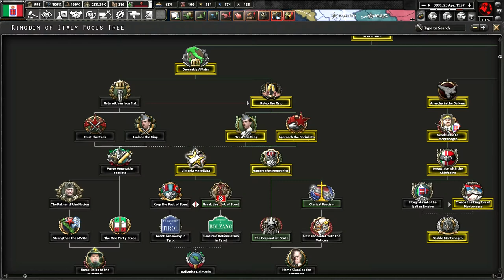Thousand Week Reich | Episode five: Elected Successor and Prosperous Future!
Now here is the bonus episode, I would like to give special thanks to a Youtuber from the previous video episode that gave me the recommendation and driving push to complete the Italian Empire's Political Successor in this current episode as of the release of this video your seeing right now so on to the generalization!

Now The Italian Empire is the only homegrown alliance left in Europe as stated in the earlier episode but also the idea of who will be Mussolini's successor and surprise it's Ciano! I don't get why Balbo is even chosen every time as successor, cause I decided to go with Ciano in a more realistic way cause if you noticed in the game obvious enough he has more influence and more support as the Grand Council leader rather than Balbo who's the MVSN leader! Even the balance of power a call back from the first Italian episode I did is referenced to give the idea why I didn't want a coup to happen in the first place at all given it have grave consequences if I left the two parties to kept loyal in government unchecked! Aside from the all the Political balance in the homeland I also gave the opportunity to have Spain gain back Morocco, Italian Arabia gets Oman and even get France in the Alliance with added sweet deals to help them get back their former colonies in the war path this is. With all that said this is basically the final episode of the TWR series at least in the Italian Alliance Perspective. However, I do believe with Ciano as future Selected Successor the Italian Empire and it's Mediterranean Alliance endures into a bright future!

I care for my viewers and the comments that are critical to improve my videos in future!

Check out TWR Mod channel team here they really out done themselves with the creation of this Mod

The Thousand Week Reich Mod Wikipedia Fandom can be found

You'll need the Hearts of Iron IV base game in order to play the mod

If you want to add TWR Mod to the base game check